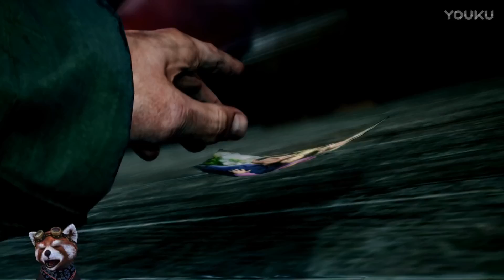纯黑《恶灵附身2/邪灵入侵2》P1 唯一可以战胜恐惧的力量：工口 1080P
纯黑《恶灵附身2/邪灵入侵2（The Evil Within 2）》P1 唯一可以战胜恐惧的力量：工口